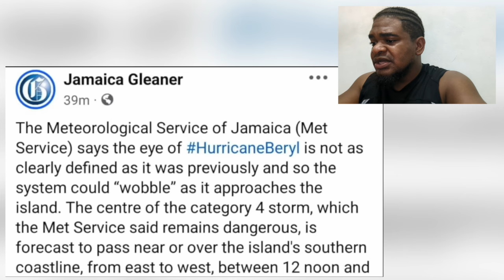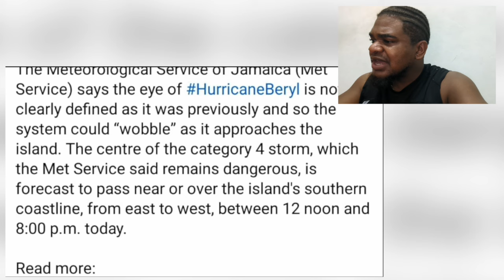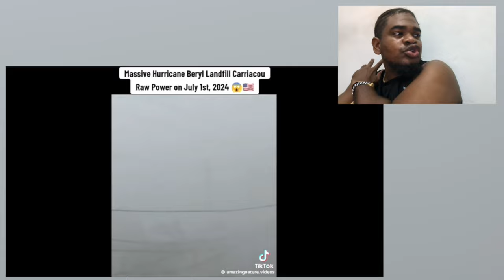HURRICANE BERYL TOUCHES DOMINICA REPUBLIC & AFTERMATH IN DOMINICA 🔴| Mystelics Reacts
HURRICANE BERYL TOUCHES DOMINICA REPUBLIC & AFTERMATH via Mystelics, Caribbean Youtuber from Dominica, Nature Isle, reacts

0:00 - Introduction
0:32 - Hurricane Berly Aftermath in Dominica
11:33 - Hurricane Beryl Touches Dominica Republic
14:19 - Hurricane Beryl Headed to Jamaica
18:50 - Hurricane Beryl Destroys Carriacou